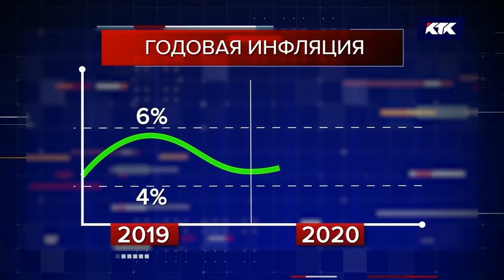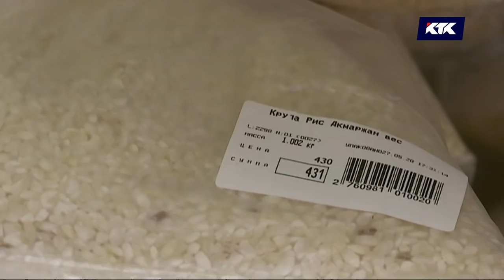Казахстанцы «съедают» половину зарплаты, а карантин подливает масла в огонь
Карантин серьезно ударил по карману казахстанцев. Цены на продукты взлетели на 11%, и максимальную стоимость зафиксировали в марте и апреле. Именно в это время в стране ввели чрезвычайное положение. Власти говорили: беспокоиться людям не о чем, социально значимые товары не подорожают. На них даже установили предельные цены. Но те почему-то все равно поползли вверх.